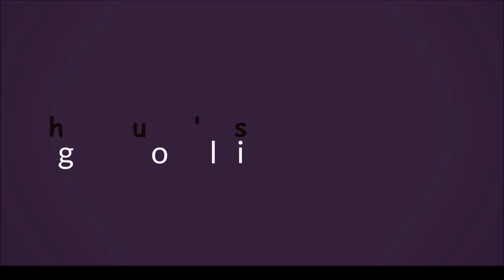నెం.1 కొడలు సరస్వతి రియల్ లైఫ్ | No.1 Kodal Serial Heroine Sarasvathi Real Life | Madhu's Rangoli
నెం.1 కొడలు సరస్వతి రియల్ లైఫ్ | No.1 Kodalu Serial Heroine Sarasvathi Real Life | Madhu's Rangoli